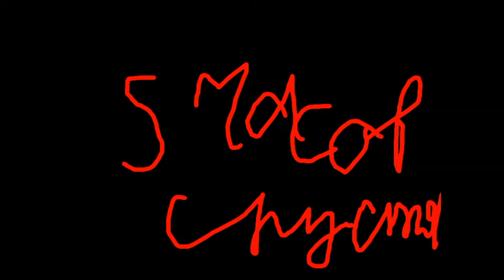Канализация Батоно концовка